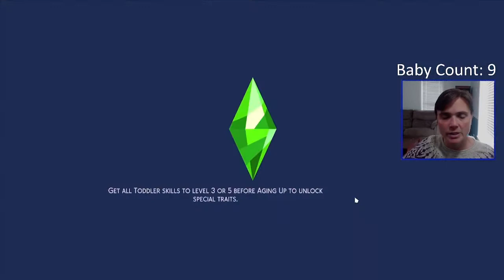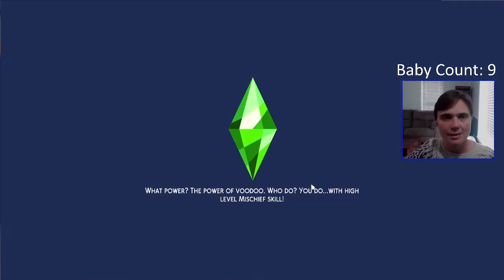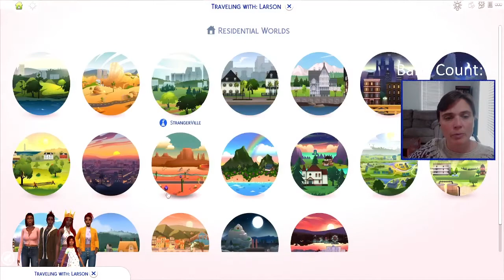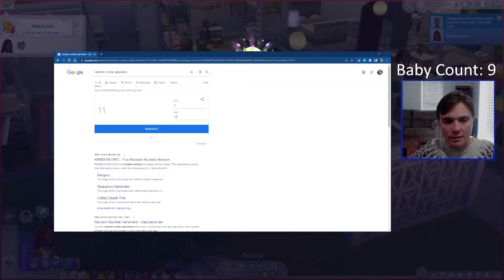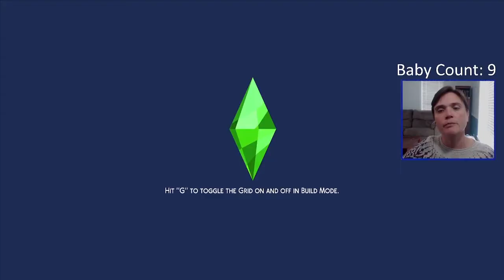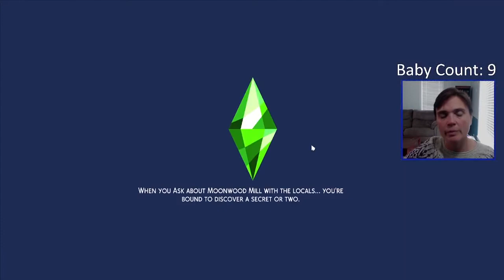ROYALTY is in the House | The Sims 4 | 100 Baby Challenge #13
A LOT happens in this episode. The teens get to go to prom and lots of birthdays!